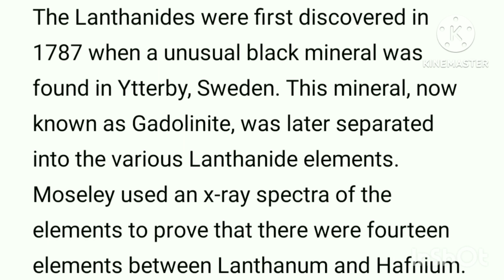Bsc2nd year||Magnetic property of LANTHANIDE|Magnetic moment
Magnetic property of LANTHANIDE//LANTHANIDE characteristics//For B.Sc. Magnetic property of LANTHANIDE//ForM.Sc.Lanthanide magnetic property

NET//GATE//JRF//SET//B.Sc.//M.Sc.

For Everyone this topic is very important for every exams for jobs and for degree

For more questions related to this topic please comment and tell me what and which type of questions and topics u want u need I am always available for you